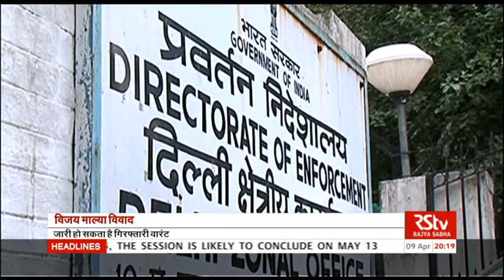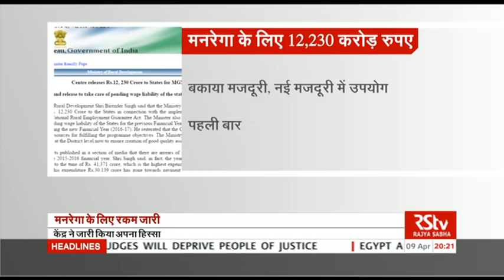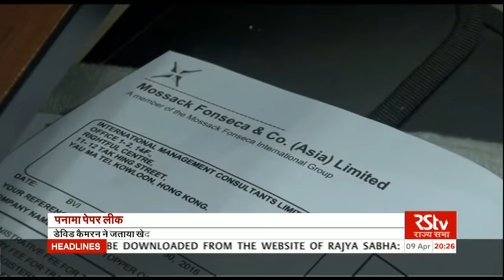Hindi News Bulletin | हिंदी समाचार बुलेटिन – Apr 09, 2016 (8 pm)